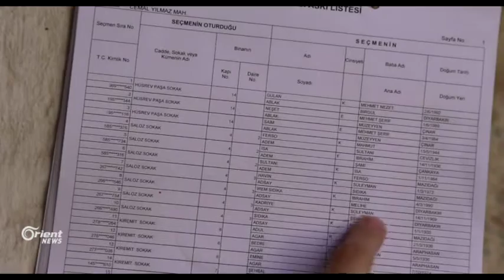Li Amedê ji ber şer gelek Kurd nikarin herin ser sendûqên referendûmê